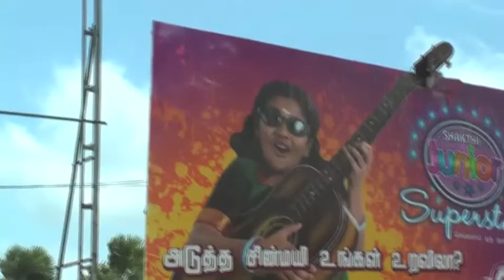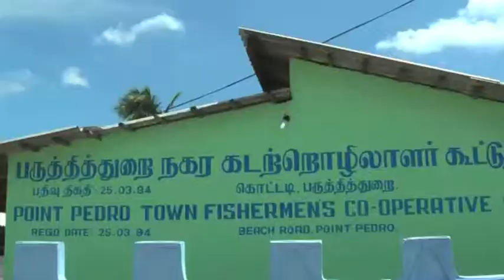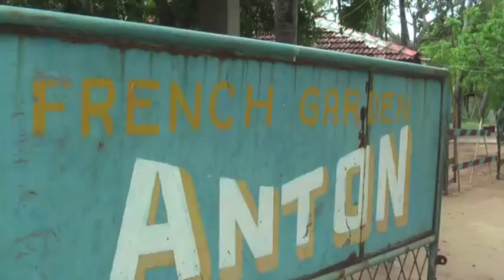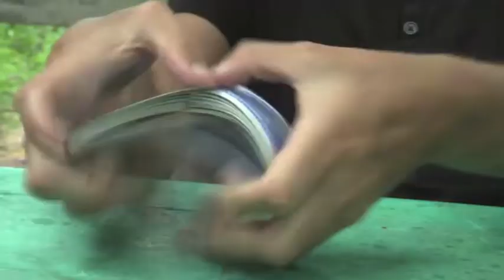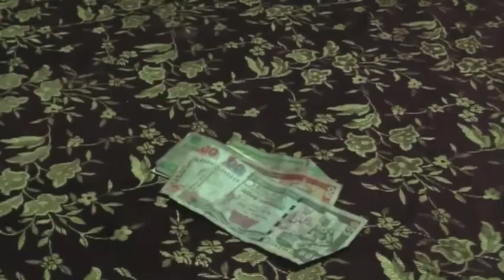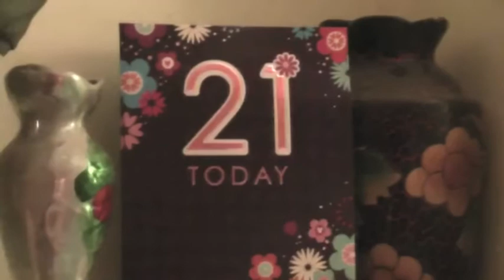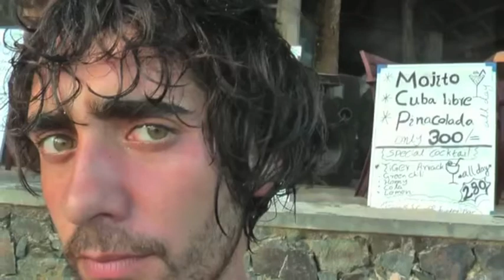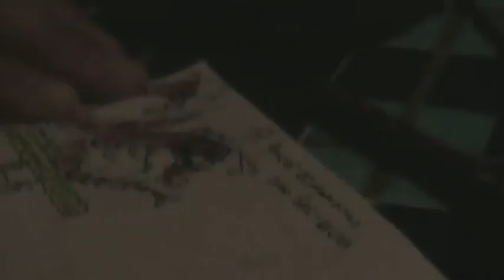Big bugs, Rob jumping and The Tale of Asraf